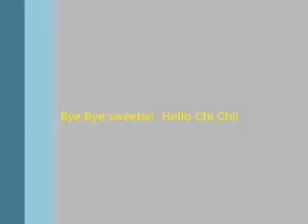Goodbye Sweetie! Hello Chi Chi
I am leaving guys!  I just didn't feel like I was any good.  So my sister Chi Chi and her mom are going to take my place!